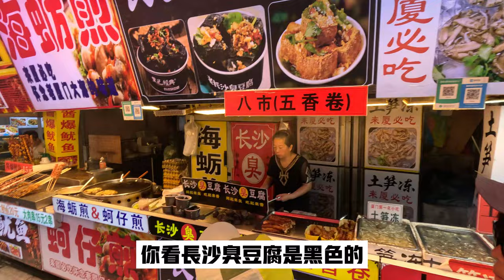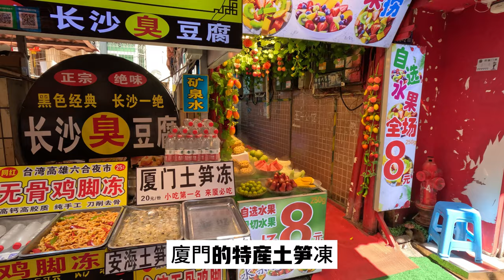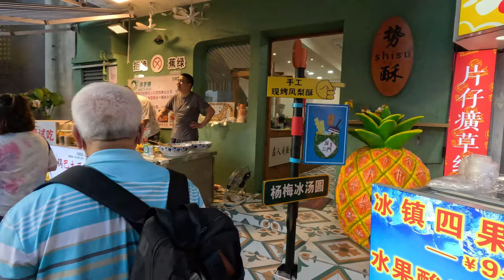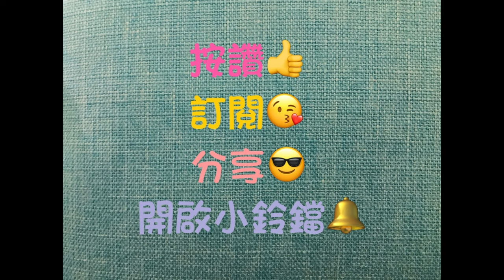希頎頻道 Vlog 出去走走 金廈之旅-day 2下集, 阿公阿嬤也一起去金門廈門，曾厝垵逛街，長沙黑色臭豆腐，雙子塔看漳州及鼓浪嶼，沙波尾吃燒烤看雙子塔夜景，沒來過的人還不趕快去再看一次影片!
廈門特有的土筍凍(沙蟲)